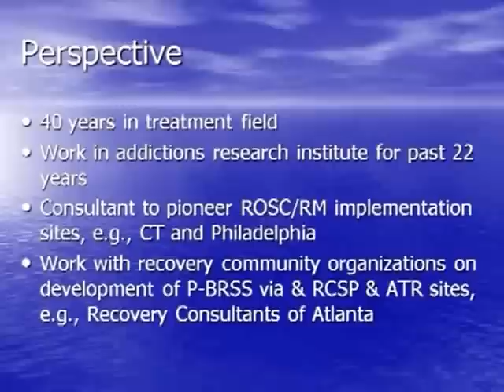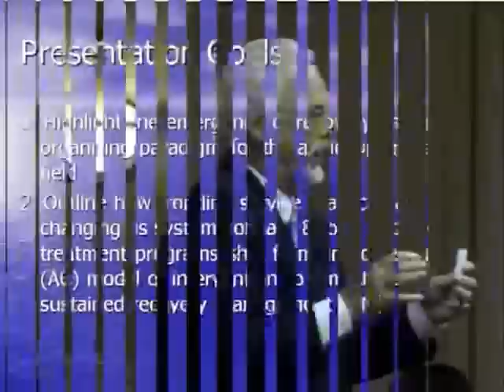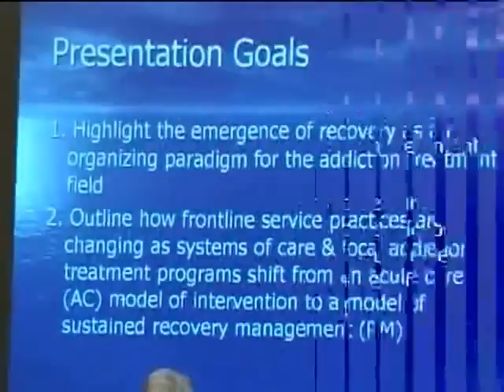MKRecoveryCoaching- William L. White lectures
Opening Lecture Intro- symposium on addiction recovery for professionals. Short, but with a bombshell finish. Without a personal recovery coach most addicts have little chance even though they have been in a top rehab clinic.Go to MKRecoveryCoaching.com for more info.